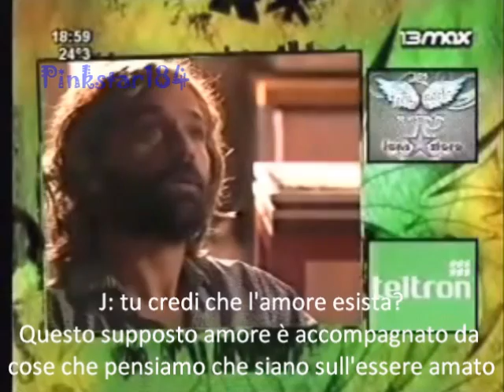anteprima ep.146 teen angels 2°serie Sub Ita